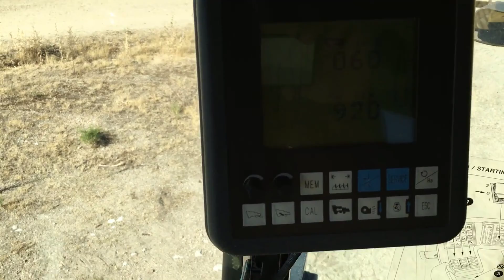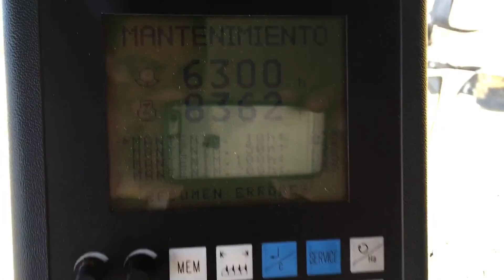industrial production and processing [2022]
This video is all about industrial production and processing.

Industrial processes are procedures involving chemical, physical, electrical, or mechanical steps to aid in the manufacture of one or more items, usually on a very large scale. Industrial processes are a key component of heavy industry.

Certain chemical processes provide society with important raw materials such as B. (cement, steel, aluminium and fertilizers). However, these chemical reactions contribute to climate change by chemically emitting carbon dioxide (a greenhouse gas) and by burning fossil fuels to generate the high temperatures needed to reach the activation energy of chemical reactions.

We make these videos to educate others in a motivational/inspirational form. If any owners of the content clips would like us to remove their video, we will do so as soon as possible.